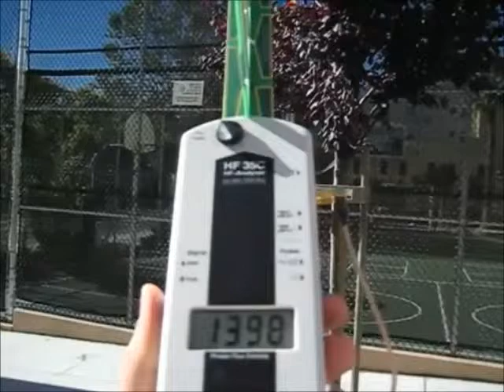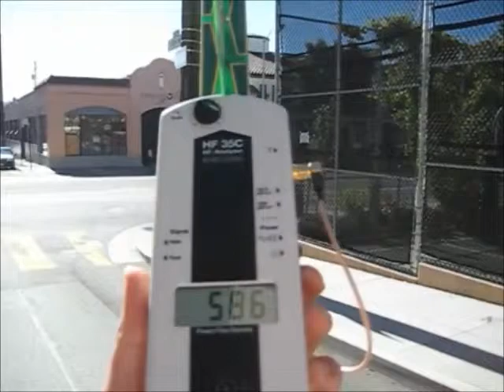Exemplo de medida de campos electromagnéticos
Neste vídeo mostra-se um exemplo de medidas de campos electromagnéticos de uma antena de telemóveis junto a uma escola